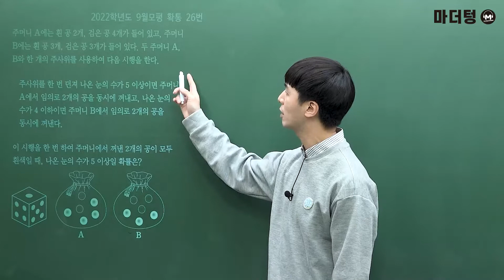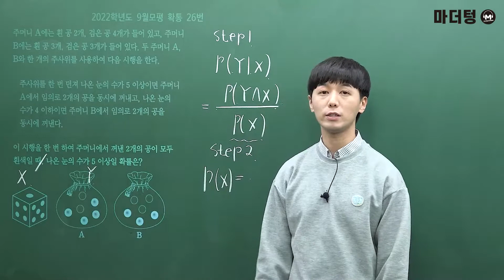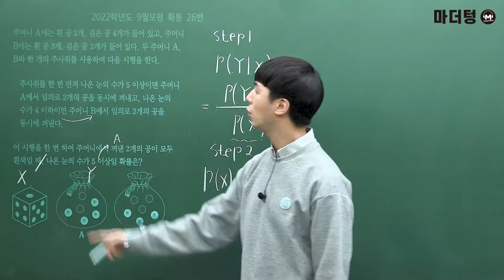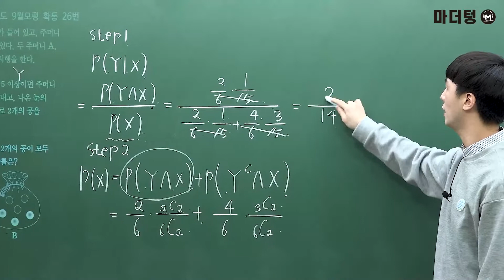[마더텅] [확률과 통계] 2022학년도 9월모평 확통 26번 (해설 : 손광현 선생님)